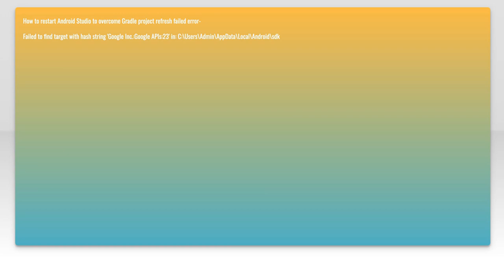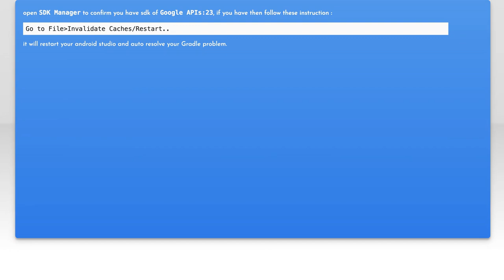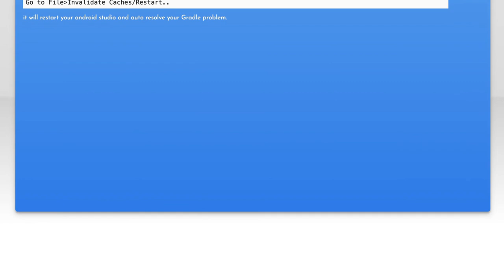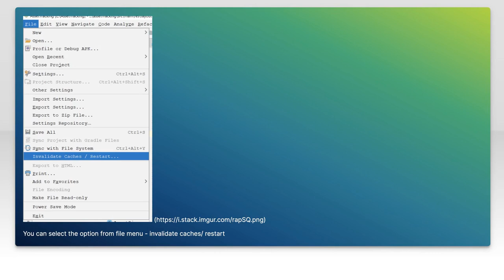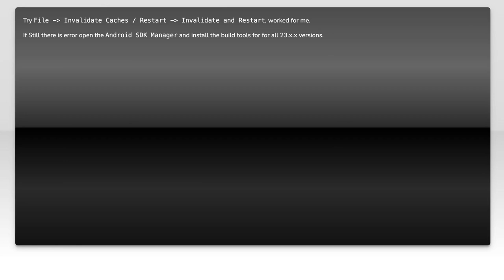How to Restart Android Studio: Quick Solutions for Common Issues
In this video, we’ll explore effective methods to restart Android Studio, a crucial step for resolving common issues that developers often encounter. Whether you're facing performance lags, unresponsive features, or unexpected errors, knowing how to properly restart the IDE can save you time and frustration. Join us as we provide quick solutions to get your development environment back on track!

Today's Topic: How to Restart Android Studio: Quick Solutions for Common Issues

Related to